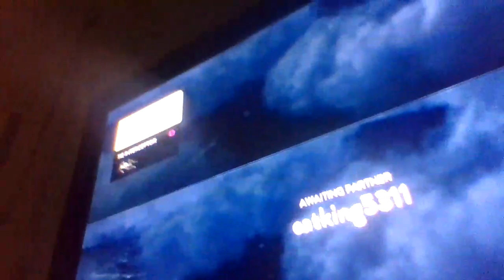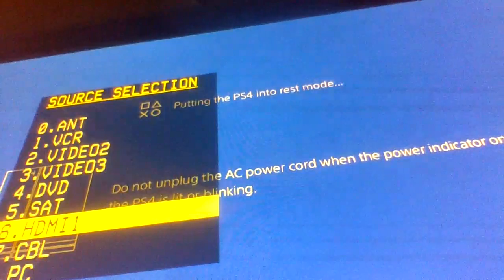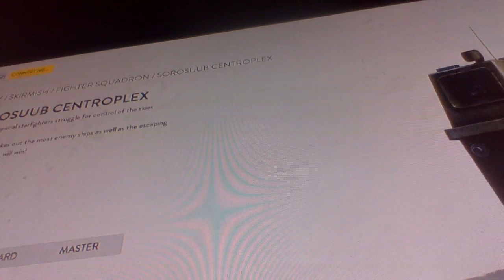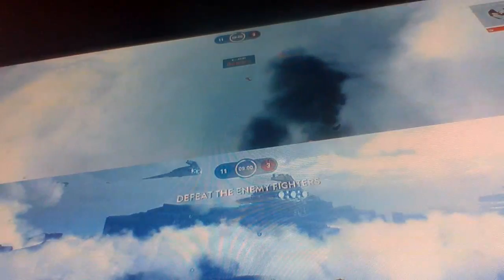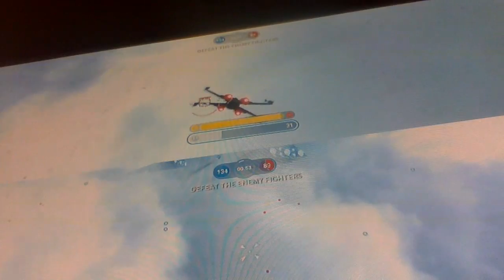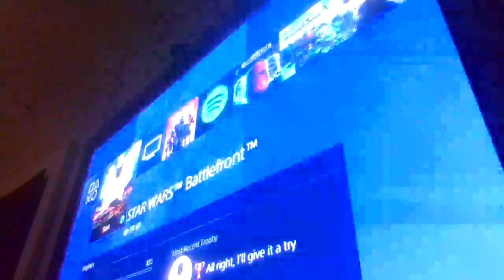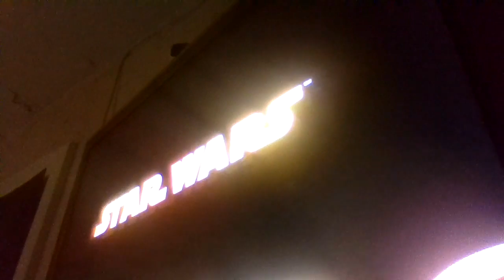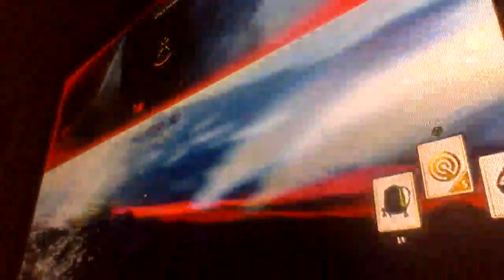today we are going to play star wars one part 2 continuing the last recent video with my brother.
last video we did a empire air mission and ground mission with my brother.